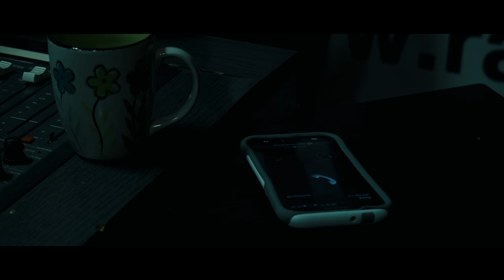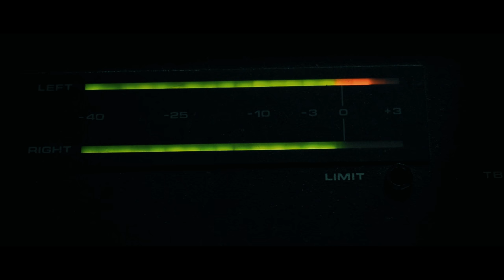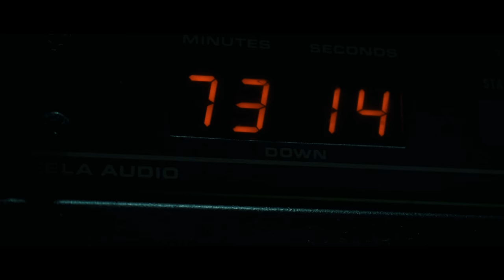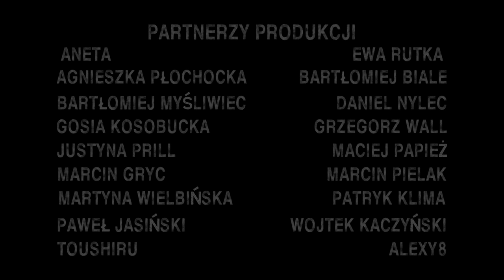Radio (2017) - Short Horror Movie (ENG SUBTITLES)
Scenariusz i reżyseria: Jakub Rutka
Zdjęcia: Jakub Jurczak / Jakub Rutka / Staszek Orłowski
Muzyka: Jakub Rutka / Ergo / Nie Oni Jedni
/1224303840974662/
☛ Lektor: Jakub Rutka